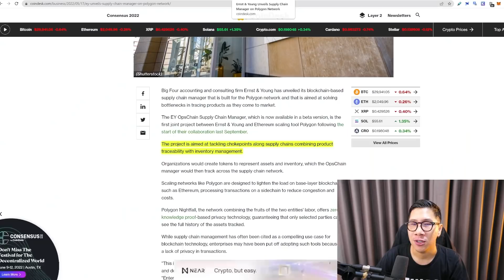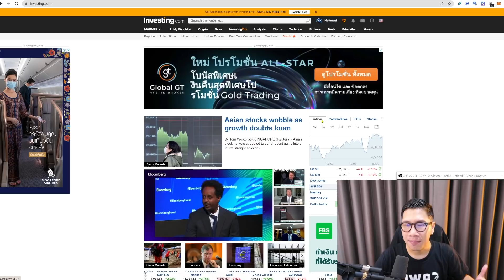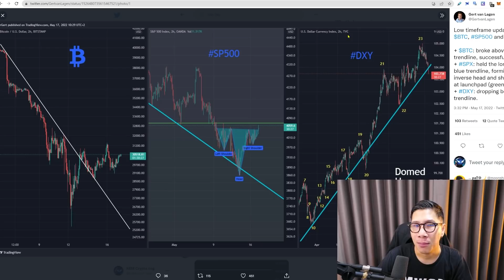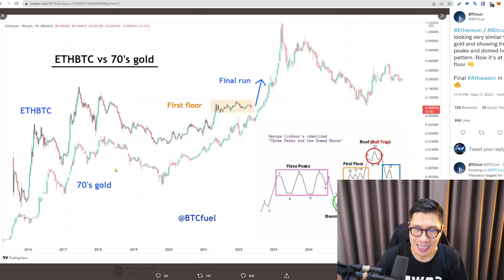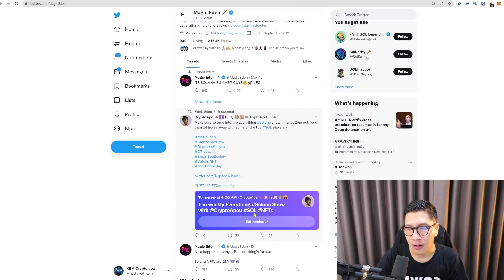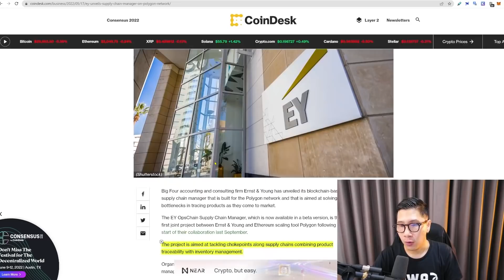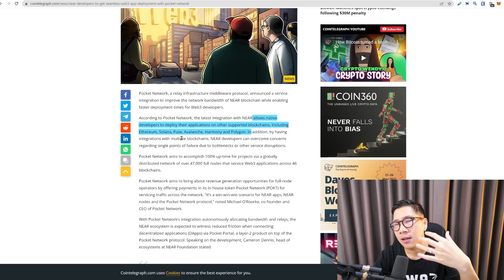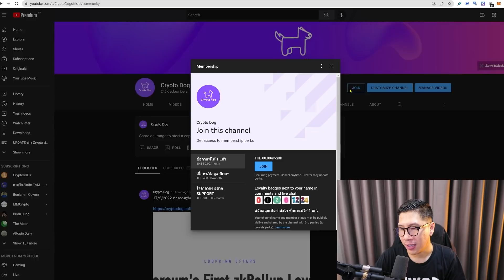(ข่าวคริปโตล่าสุด) BIG 4 ของโลกเข้าหาโลกคริปโต MATIC NEAR ETH POKT S&P 500